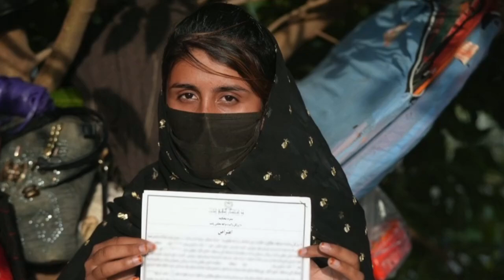نېگه طالبان نازدانه‌نی اېریگه قیترماقچی؟ Talibonga qarshi ayol